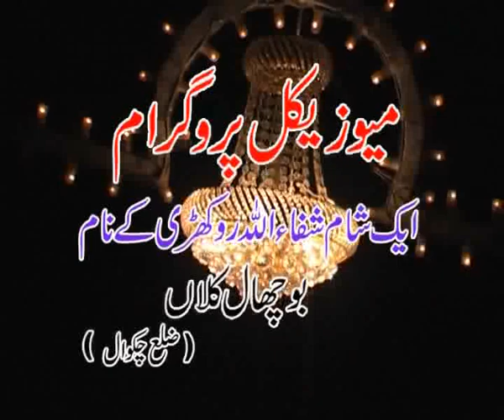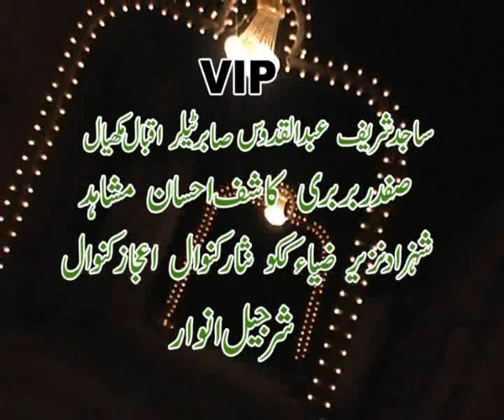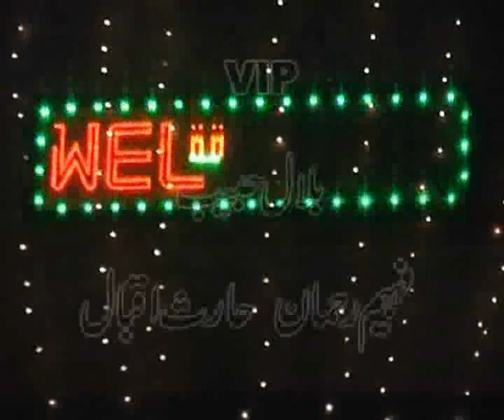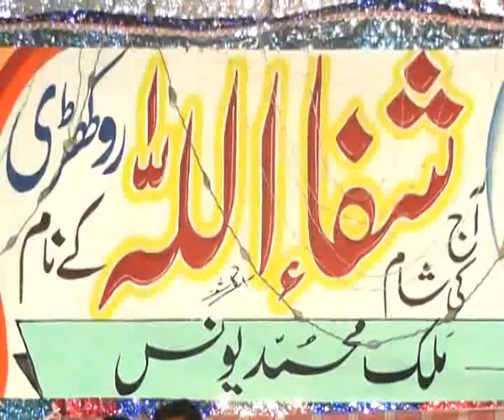MALIK ADNAN WEDDING BUCHAL KALAN SHAFAULLAH ROKHI PART 1